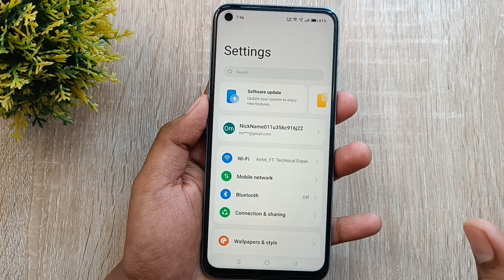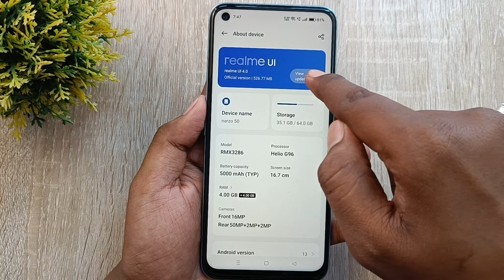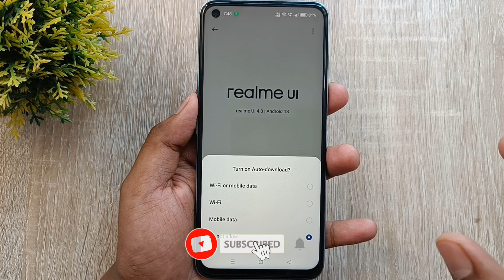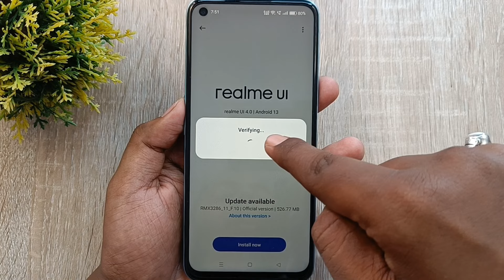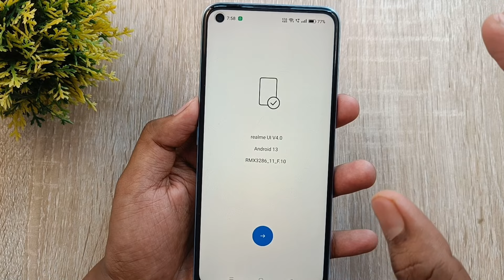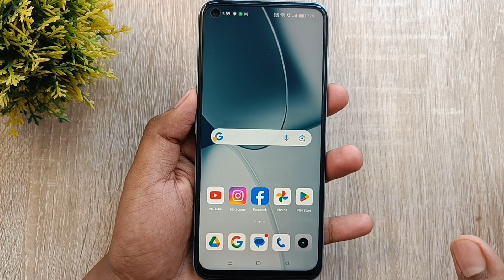Mobile Update Kaise Kare | Mobile Update Karne ka Tarika | Mobile ka Software Update Kaise Kare 2024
Dosto aaj ki es video me maine aapko aapke Phone ki ek aise Important setting ke bare me bataya hai ki kaise aap apne kisi bhi phone ko Update kar sakte hai ! Agar aapko nhi pata hai ki mobile ko kaise update karna hai to ye video aapke liye bahut important hai ! Agar aapko ye video pasand ayega to Like aur Share jarur karna.

I hope ki aapke liye ye Save Internet Data wali Setting wall. Thanks.

About Channel: Hello Friends Welcome To My Channel Tech Shivam Soni" | Created This Channel For That Friend Who Want To Know About Android Apps, Android Tips and Tricks, Mobile Settings, Whatsapp Tricks, Technology, Reviews, Etc.. In This Language In Hindi Tech Shivam Soni "Channel You Will Get Everyday A New Video Where I Try To Understand You Important Things..